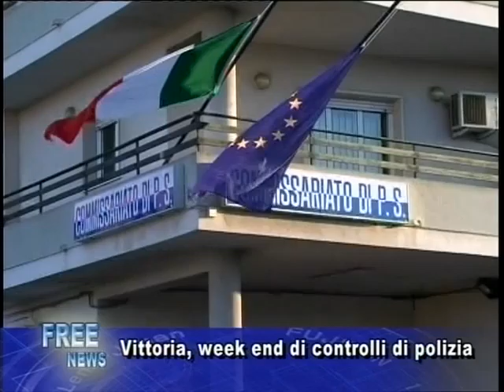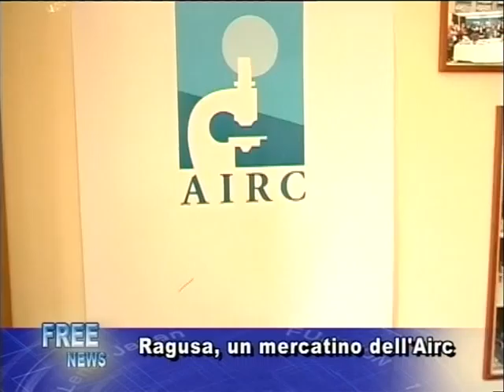TG 28 11 SERA 2P#